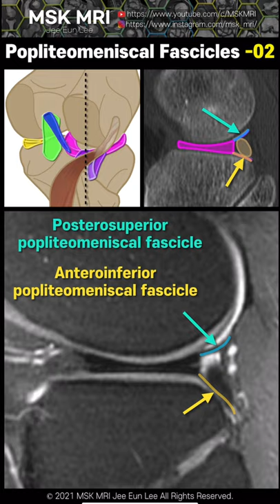[Shorts #02] Popliteomeniscal fascicle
Beginning at the lateral aspect of the lateral compartment, the anteroinferior popliteomeniscal fascicle is seen to course from the inferior aspect of the lateral meniscus posteroinferiorly to blend with fibers of the popliteofibular ligament.

​​The posterosuperior popliteomeniscal fascicle is visualized medially to the anteroinferior popliteomeniscal fascicle as the popliteus tendon penetrates the meniscocapsular junction.

The popliteomeniscal fascicles arise from the periphery of the posterior horn of the lateral meniscus and form a posterolateral meniscocapsular extension, which creates the popliteus hiatus.

As the popliteus tendon passes laterally, it passes beneath the posterosuperior fascicle and above the anteroinferior fascicle
The normal deficiency of the inferior popliteomeniscal fascicle (to accommodate the passage of the popliteus tendon) occurs at the location medial to the body of the lateral meniscus.